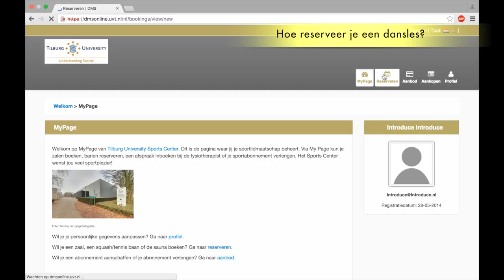Hoe reserveer je een dansles